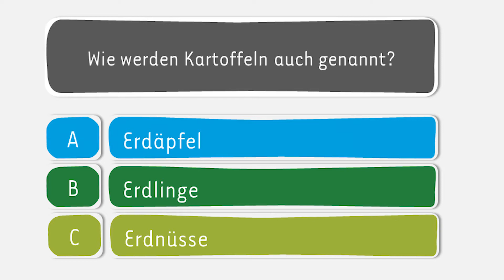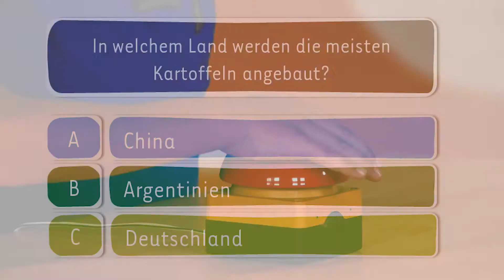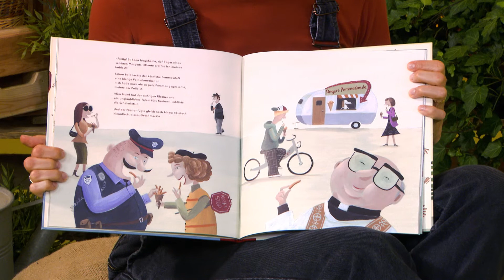Hallo Benjamin! So 'ne tolle Knolle – Die Kartoffel - Fernsehsendung für Kinder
Einfach stark, was die Kartoffel alles kann!
In Benjamins Kindersendung dreht sich diesmal alles um die Kartoffel! Mit Moderatorin Tina erfahren wir, woher die Kartoffel kommt, was man aus ihr alles kochen kann und wie die Kartoffelernte aussieht. Außerdem zeigen die Kinder im Studio, dass man mit Kartoffeln sogar Strom erzeugen kann!

Benjamin ist die evangelische Kinderzeitschrift für Kinder von 5 bis 11 Jahren. Sie bietet eine Fülle an Bastel- und Spieletipps, Vorlesegeschichten, einfachen Kochrezepten und Wissensseiten zu Themen wie etwa Freundschaft, Schule, Familie, aber auch über Medien, Tiere und zum Sternenhimmel. Rund um das Kirchenjahr können Kinder mit Bibelgeschichten, Gebeten und vielen Mitmach-Seiten den Glauben entdecken und vertiefen.